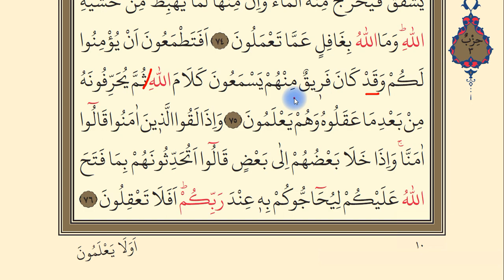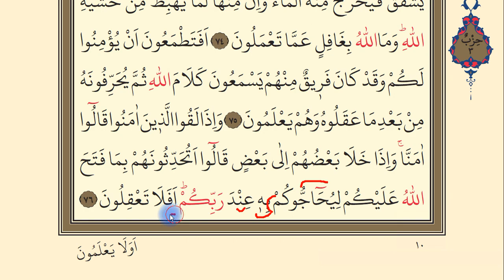Bakara Suresi 70-76. Ayetler || 10. Yüzüne Okuma Dersi